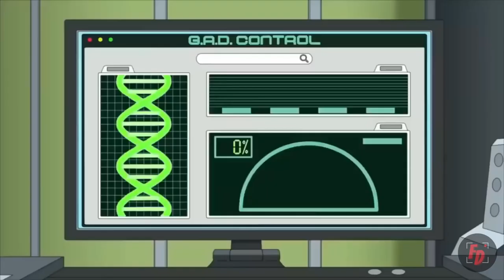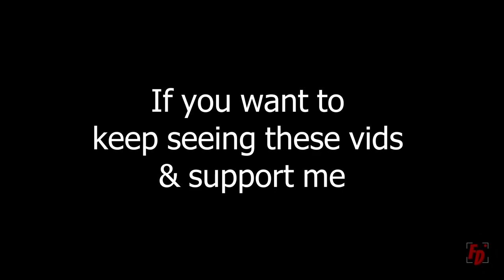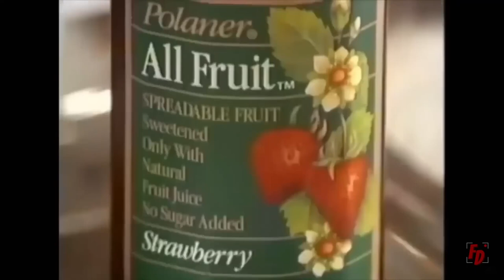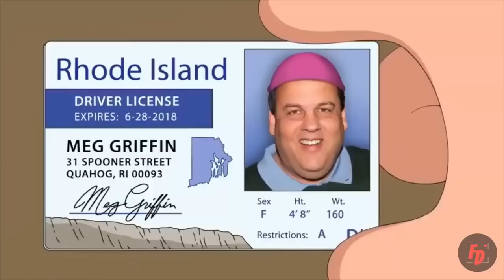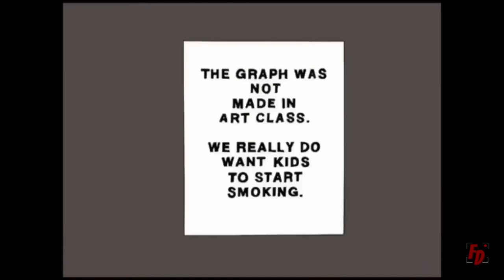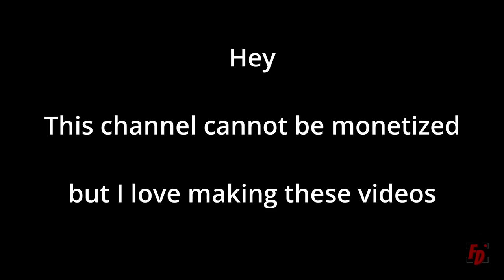Family Guy if you LAUGH you LOSE #2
😂 Get ready for another round of laughter with "Family Guy if you LAUGH you LOSE #2"! 😂

In this hilarious compilation, we've gathered some of the funniest moments from "Family Guy" guaranteed to test your ability to keep a straight face. From Peter's outrageous shenanigans to Stewie's diabolical schemes, this video is packed with non-stop comedy that will have you in stitches.

But beware, the challenge is simple: watch the video without laughing or grinning. Can you resist the comedic genius of Seth MacFarlane and the "Family Guy" cast? Give it your best shot and see if you have what it takes to emerge victorious!

So grab your popcorn, settle in, and prepare for a riotous ride through Quahog with your favorite dysfunctional family.